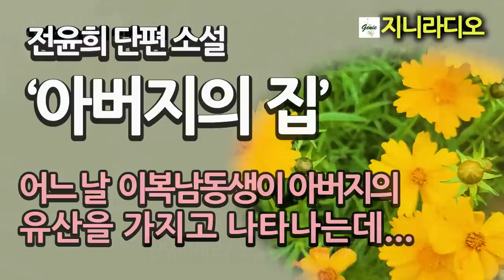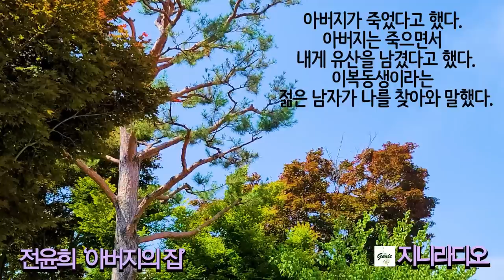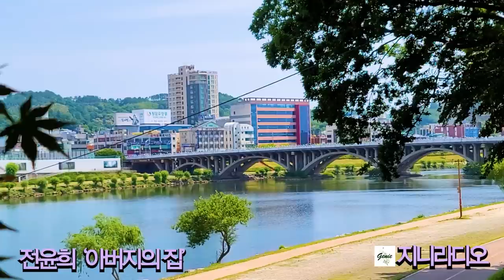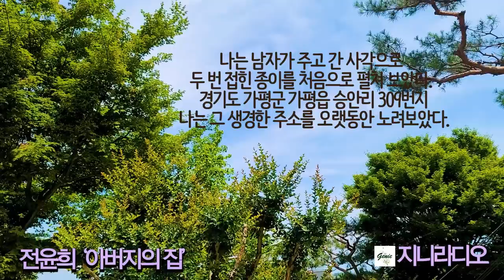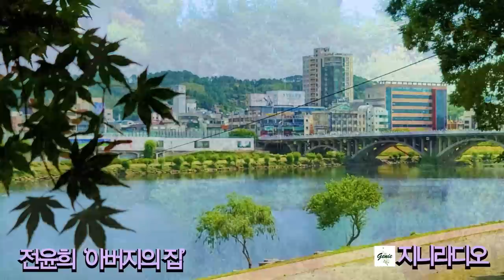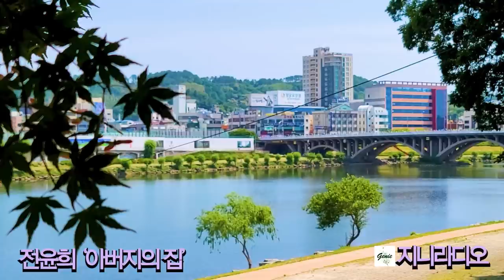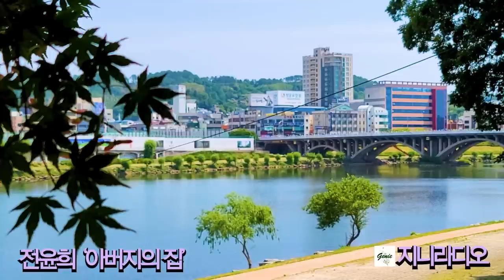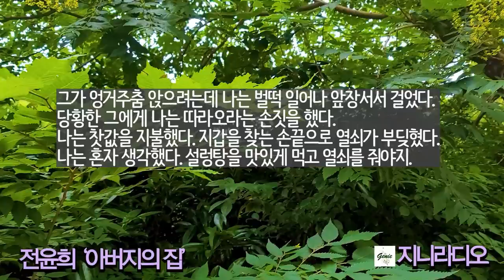전윤희 단편 '아버지의 집'/ 재혼한 아버지의 이복 남동생이 아버지의 임종 소식과 함께 자신에게 남긴 유산을 가지고 나타나는데... / 책읽어주는여자/ 지니라디오/ 오디오북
* 전윤희 단편 '아버지의 집'에 대하여

  안녕하세요? 노을님! 지니입니다.
  오늘은 2006년 경인일보 신춘문예당선작 전윤희 작가의 ‘아버지의 집’을 소개합니다.
  요즘 제가 읽는 책들의 주제가 부모자식 간의 갈등에 관련된 이야기가 좀 많은 것 같습니다. 세대 차이에서 빚는 갈등, 소통 부재로 인한 오해, 유산에 관련된 자식들의 이기심 등 부모자식 간에 일어나는 이러한 문제들은 결국 우리 삶에서 빼놓을 수 없는 중요한 부분이라고 할 수 있습니다. 부모의 그 큰 사랑을 어찌 자식이 다 알 수 있을까요.
  오늘 소개하는 ‘아버지의 집’도 보이지 않는 아버지의 사랑을 묘사한 작품인데요, 어머니와 이혼 후 재혼한 아버지와 연락을 끊고 살아온 주인공은, 어느 날 이복 남동생이 아버지의 임종 소식과 함께 자신에게 남긴 작은 유산을 가지고 나타납니다. 이복동생들과 약간의 갈등을 감지한 그녀는 자신에게 남긴 그 집을 찾아갑니다. 집안 곳곳의 흔적에서 그녀는 아버지가 그동안 자신을 얼마나 그리워하며 살았는지 알게 되었고, 아버지의 사랑을 체감한 그녀는 웃으며 그 집을 이복동생들에게 넘긴다는 훈훈한 이야기입니다.
  그럼 작품을 감상하시겠습니다. 소중한 시간 되십시오.

[타임라인]
00:00:12  들어가며; 작품의 개요
00:01:57  이야기 시작